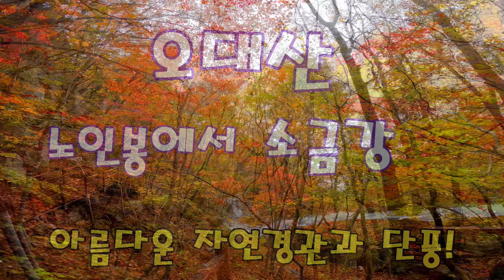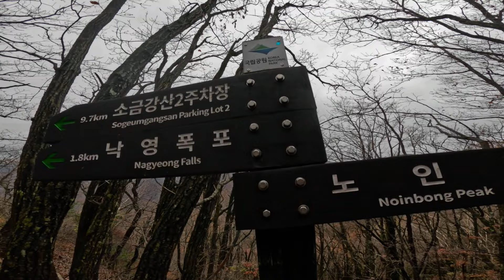오대산 노인봉 소금강 / 등산 코스는/ 아름다운 자연 경관과 /멋있는 단풍의 절정